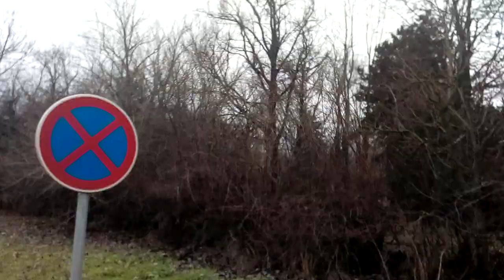Backa Topola jezero going to Topolyai -tó környéke